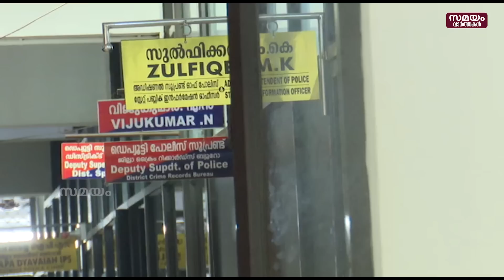പോലീസ് സ്റ്റേഷനിൽ ഗ്രീഷ്മ ആത്മഹത്യക്ക് ശ്രമിച്ചെന്ന് സംശയം | sharon raj greeshma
ഷാരോൺ കൊലക്കേസ് പ്രതി ഗ്രീഷ്മ ആത്മഹത്യയ്ക്കു ശ്രമിച്ചുവെന്ന് സംശയം. പോലീസ് സ്റ്റേഷനിലെ ശുചിമുറിയിൽ വെച്ച് അണുനാശിനി കഴിച്ചെന്നാണ് സംശയം. ഗ്രീഷ്മയെ തിരുവനന്തപുരം മെഡിക്കൽ കോളേജ് ആശുപത്രിയിലേക്ക് മാറ്റിയതായിറിപ്പോർട്ട്.